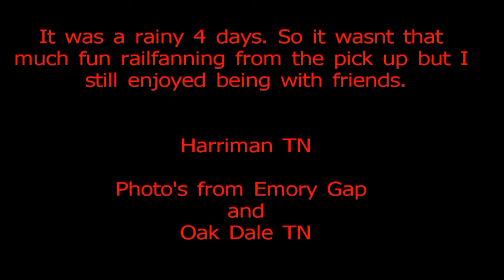Harriman TN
Visited Harriman TN. Took some photo's around Emory Gap and Oak Dale TN. It was raining the days I was there. I will be back on a sunny day.